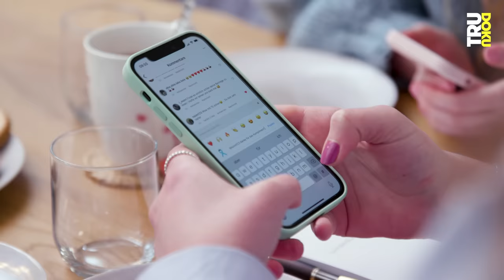DARUM war taub werden für Larissa die Erlösung I TRU DOKU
Larissa hat eine Tumorerkrankung: In ihrem Körper wachsen gutartige Tumore, die folgenschwere Spuren hinterlassen. Doch Larissa kämpft weiter und bleibt stark.

Larissa ist 16, als sie plötzlich mit starken Rückenschmerzen zu kämpfen hat. Auch nach mehreren Arztbesuchen wird keine Diagnose gestellt, die Schmerzen bleiben. Larissa ist niedergeschmettert, sie fühlt sich nicht ernstgenommen. Ihre Schmerzen werden extremer, sie kann sich kaum bewegen. Im Krankenhaus kämpfen Larissas Eltern für ihre Tochter und es wird endlich ein MRT gemacht. Dann der Schock: Larissa hat einen Tumor an der Wirbelsäule. Es folgen zahlreiche Untersuchungen in unterschiedlichen Kliniken. Schließlich steht die Diagnose fest: “Neurofibromatose Typ 2 – NF2” - eine Tumorerkrankung, die sich vor allem im Bereich der Hör- und Gleichgewichtsnerven befindet und dort gutartige Tumore verursacht. Larissa muss sofort operiert werden, der Tumor an ihrer Wirbelsäule wird entfernt. Nach und nach erfährt sie, was die Krankheit mit sich bringt. Sie begreift erst jetzt, dass sie taub werden wird. Eine düstere Zeit bricht für Larissa an. Und das wird nicht die letzte Herausforderung gewesen sein. Doch auch nach Hörverlust, Hörimplantaten und Operationen – sie kämpft weiter. Selbst dann, als während einer OP ihr Gesichtsnerv gestrichen wird. Larissa möchte mit ihrer Geschichte über eine unheilbare Krankheit aufklären und Mut machen.

Unsere Kolleg:innen von Auf Klo haben ein Video über “Kinder von tauben Eltern” gemacht. Schaut unbedingt mal rein

Ein Film von: Christin Juchheim
Kamera: Alex Stoll
Ton: Fabian Brucker
Schnitt: Maximilian Pieper
Redaktion ZDF.reportage: Lisa Borgemeister, Leo Spors

DRIVE beta
Leitung: Catherine Harwardt
C.v.D.: Nico Reimer, Laetitia v. Baeyer-Nickol
Produktion: Nadja Brandt, Flavia Rahobison
Mediaproducing: Isabel Rudek, Vicky Janke
Executive Producer: Hannes Jakobsen, Johannes Middelbeck